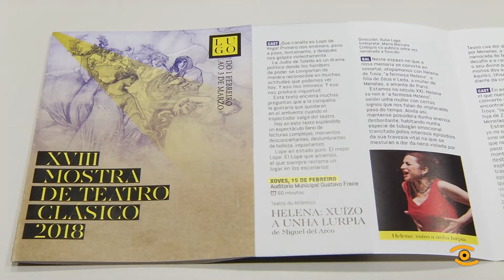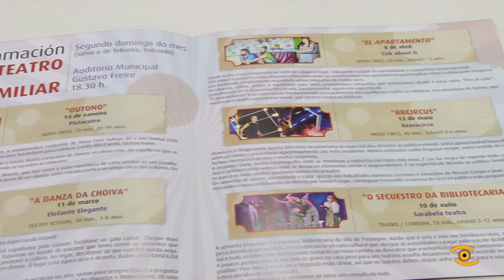Noticia de Lugo: Presentación da XVIII Mostra de Teatro Clásico de Lugo